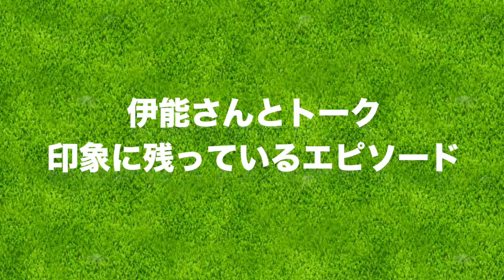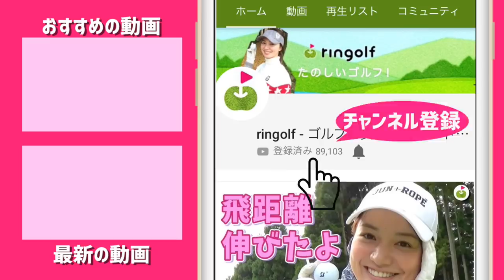優勝のときは・・・伊能恵子さんがバックを担いだ選手の印象的なエピソードを聞きました！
片岡大育プロのプロキャディを務める伊能恵子さんが登場！
マナーや、スロープレーの注意点、新ルールについてなど、たくさん聞きました。
暖かくなってきて、ラウンド回数が増えていくこの時期。
今一度みんなでラウンドのマナーを見直しましょう！

ーーーーー